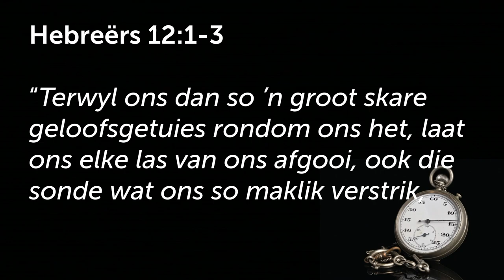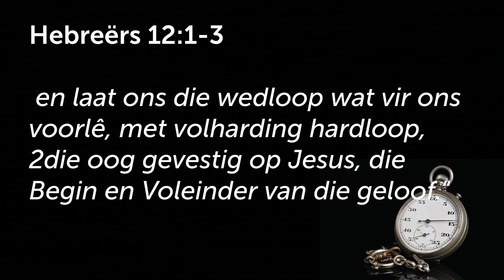In jou WAG seisoen: Hou jou oë op Jesus!